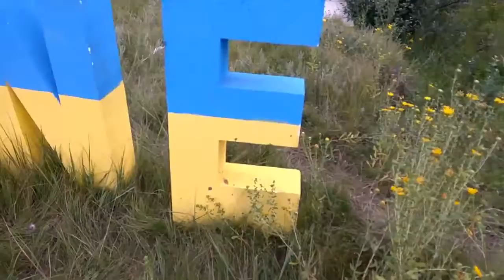Гонки на внедорожниках Wild Boar Challenge 2018 [День 2]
Видео 2 дня гонки Wild Boar Challenge 2018